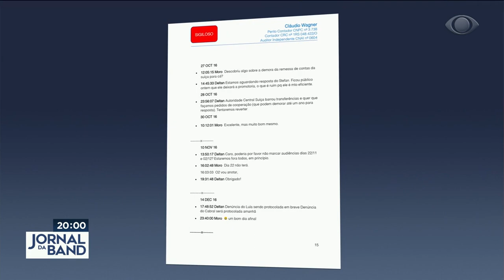Lewandowski libera diálogos entre Moro e Deltan Dallagnol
O ministro Ricardo Lewandowski, do STF,  suspendeu o sigilo das conversas entre procuradores da Operação Lava Jato e o ex-juiz Sergio Moro.